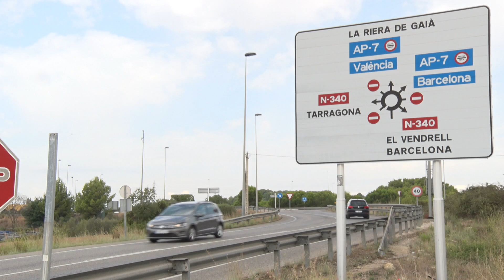Atents a l'operació sortida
Trànsit demana extremar les precaucions a les carreteres perquè els embussos poden ser considerables a diversos punts de la xarxa viària. Una de les zones on s'esperen restriccions és la l'N-340 entre Torredembarra i El Vendrell.